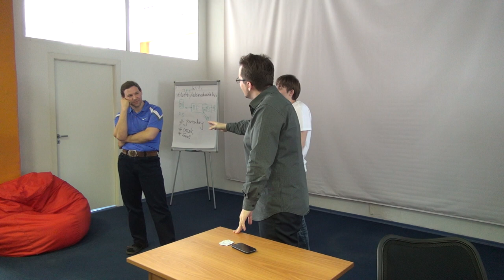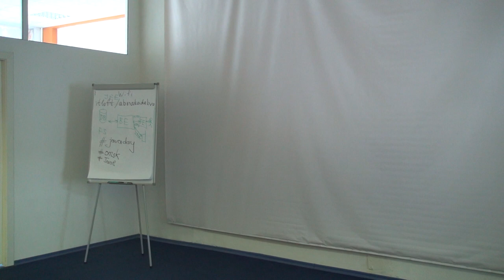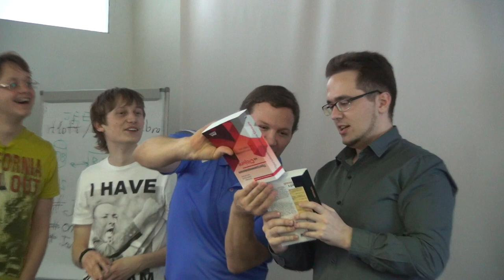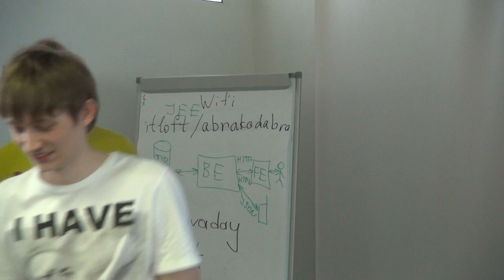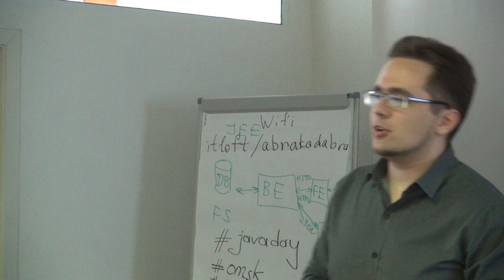Финальная викторина на JavaDay Omsk 2014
Финальная викторина с призами, предоставленными компанией Luxoft.

Те, кто набрал максимум java - баллов в ходе конференции вышли в финал и потренировались в знании java frameworks